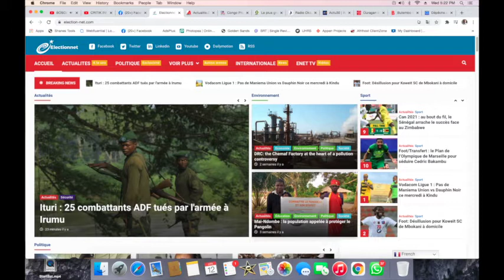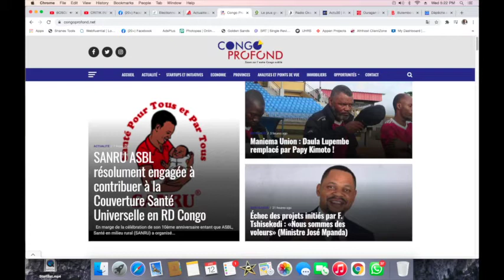CONTACTPROLIVE 12.01.22 LA GESTION DU PAYS PAR LA BASE. LE PLAN DE REUSSITE DE 145 TERRITOIRES